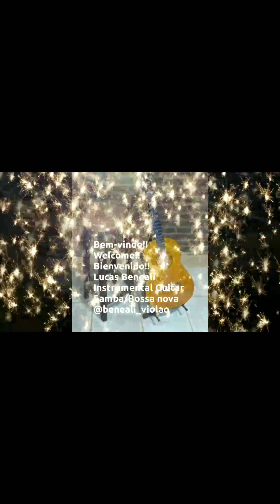Samba da gema/Lucas Beneali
Composição Musical registrada de autoria de Lucas da Silva Siqueira - Copyright